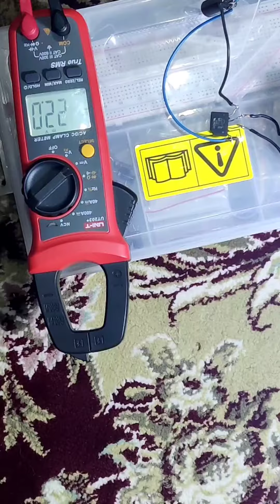230V AC to 12V DC using step-down AC transformer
hello everyone, hope you guys are well and doing great. this video is dedicated to students trying to learn the conversion of AC to DC and how it's done. in this video I tried my best to explain how it's going to convert AC to DC. if you still don't understand then read below:

1 - Step-down AC transformer: this transformer Lowers 230VAC to 9VAC 1A. the way it's done is the primary winding of the transformer has more turns than the secondary winding.

2 - full bridge rectifier: in simple terms this diode converts AC voltage to DC. it's not a smooth DC voltage when checked in oscilloscope.

3 - capacitor: this device temporarily stores electricity and is commonly used to make the DC voltage wave more smoother.